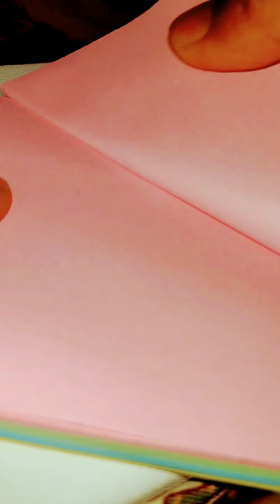MiniCanvas Painting#kesari picture with moral:You are always powerful and valueable.Never lose hope